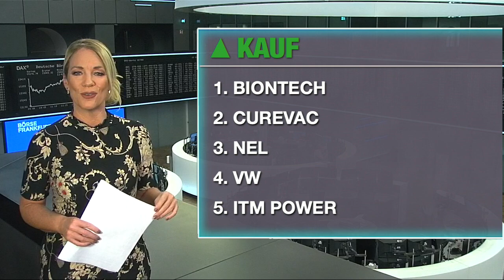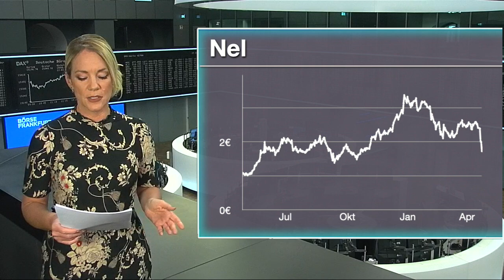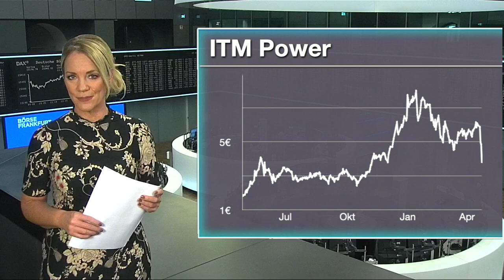Nel, ITM Power und Adidas - die meistgehandelten Aktien des Tages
Unter den Käufen findet sich heute beispielsweise das Papier von ITM Power. JPMorgan nahm den branchenweiten Abverkauf in dem Sektor zum Anlass und veröffentlichte eine neue Studie zu den Wasserstoff-Unternehmen. In der am Freitag vorliegenden Studie hat die US-Bank JPMorgan die Einstufung für Nel auf "Neutral" belassen. Allerdings bevorzugt JPMorgan das Papier von ITM Power. Die Aktie des britischen Elektrolyse-Spezialisten erhält das Votum "Overweight" mit einem Kursziel von 700 Britische Pence (8,07 Euro). Bei den Verkäufen steht die Adidas-Aktie auf dem 5. Platz. Der Sportartikelhersteller hat mit den Zahlen für Q1 die Erwartungen der Analysten übertroffen und seine Prognose erhöht.